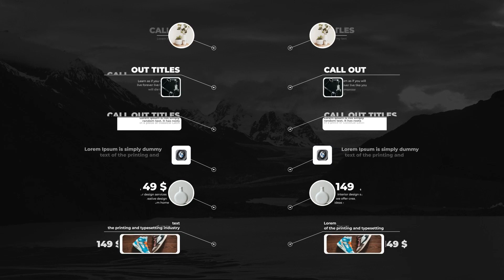Call-Out Titles | MOGRT | Adobe Premiere Pro Template